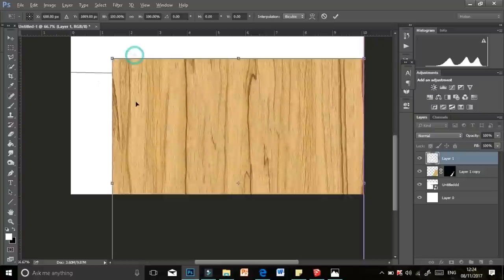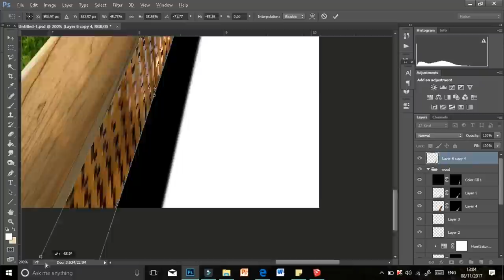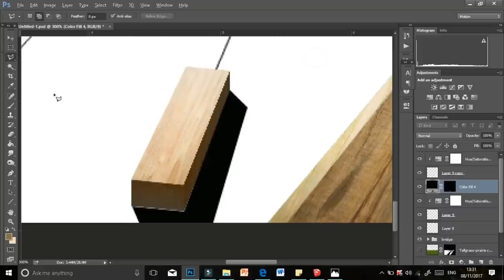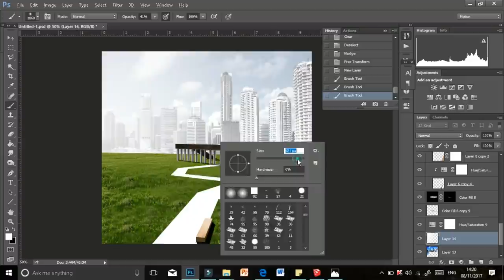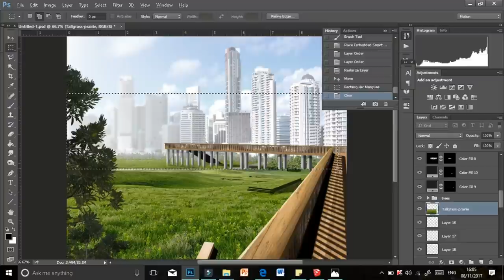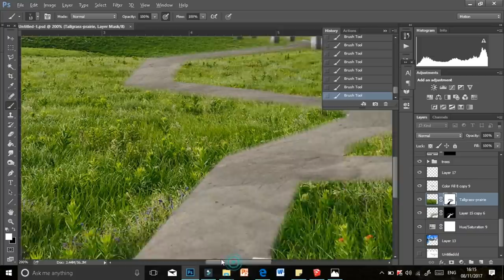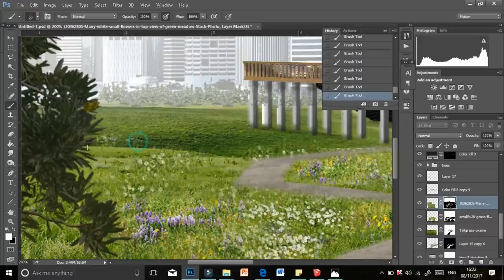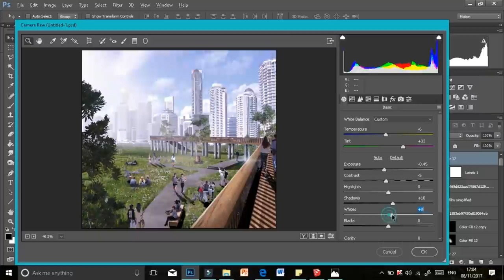How to Architectural Visualization - Photoshop Tutorial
Today’s video is 3D render Adobe Photoshop tutorial on how to render grass like Alex Hogrefe.